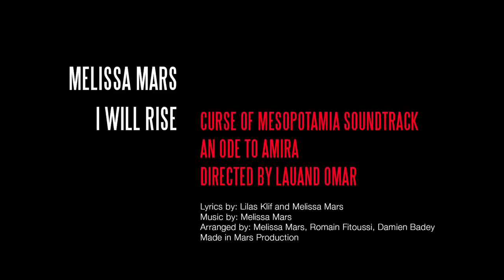[NEW VIDEO] MELISSA MARS - I WILL RISE [CURSE OF MESOPOTAMIA SOUNDTRACK]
MELISSA MARS - I WILL RISE
[CURSE OF MESOPOTAMIA SOUNDTRACK - ODE TO AMIRA]
Directed by Lauand Omar

Lyrics by: Lilas Klif and Melissa Mars
Arranged by: Melissa Mars, Romain Fitoussi, Damien Badey
Made in Mars Production